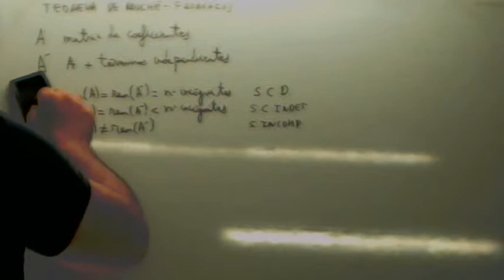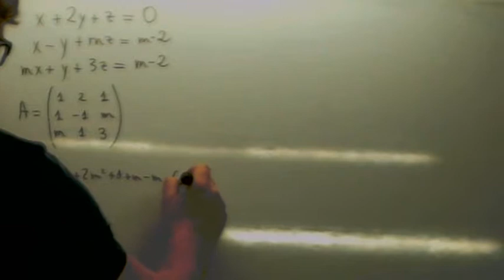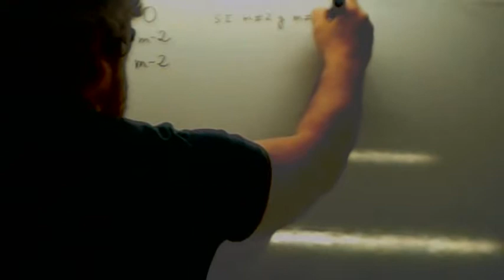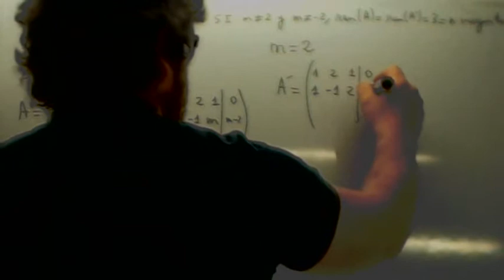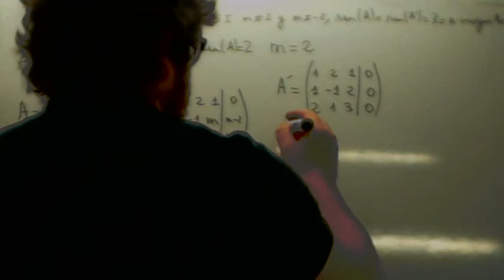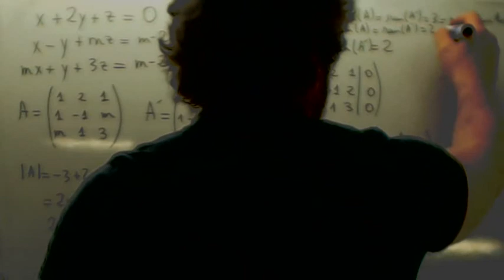Discutir sistema 01 Usero